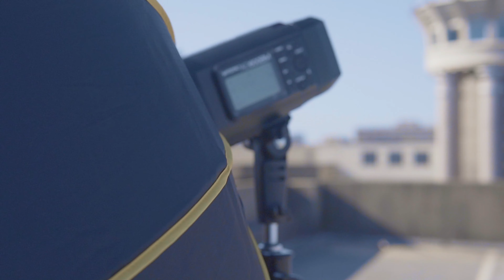Urban Garage Photoshoot w/ (Nikon d850 & Sony a7riii) Part 3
its all about the Urban garage photoshoot, and using primarily the nikon d850. We use this garage mainly for the gorgeous cityscape view of Louisville! we really enjoyed the shade of the garage cause it was a very how day! As always I used the sony a7riii with the Sony 85mm i love that combination! we made the best of the spaces that was available to us to come up with creative photos! All my final photos was edited in affinityphotoipad

Leave a comment letting me know which Photo was your favorite??